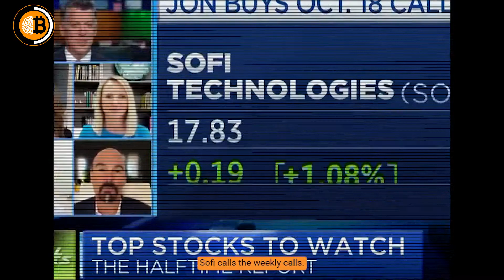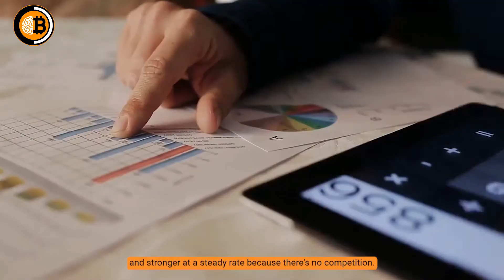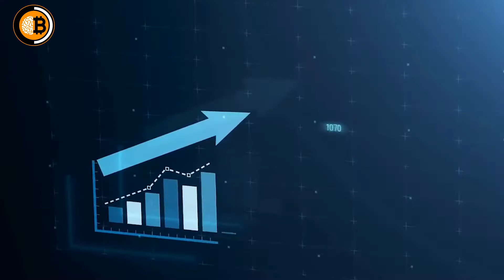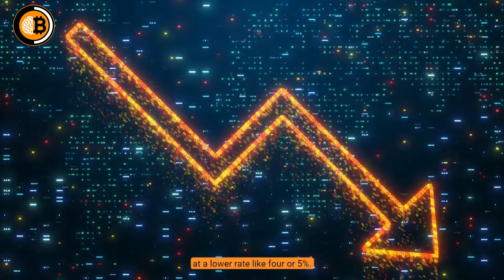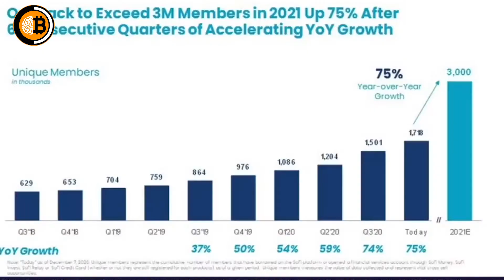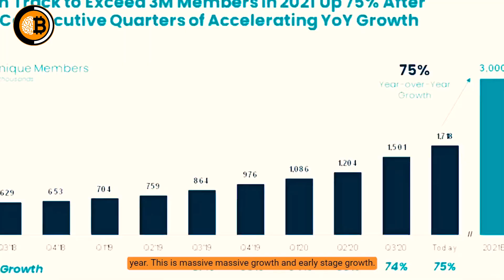This WILL 20X AND DOMINATE THE BANKING INDUSTRY! - Chamath Palihapitiya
In this video interview excerpt, Sri Lankan-American venture capitalist Chamath Palihapitiya is known as the modern Warren Buffett. In this video he explains his brilliant investing strategy that he uses to make Millions of dollars. He also shares his prediction on Bitcoin and crypto market.

🔈 SPEAKER :  Chamath Palihapitiya
Chamath Palihapitiya is a Sri Lankan-American venture capitalist, engineer, politician and the founder and CEO of Social Capital. Palihapitiya was an early senior executive at Facebook, joining the company in 2007 and leaving in 2011.

►Inspired By:
👉My Prediction on Bitcoin was Correct | Now I'm Going to INVEST in THIS - Chamath Palihapitiya

👉Billionaire Chamath Palihapitiya On How Holding 1% Bitcoin Can Change Your Life!

👉Chamath: THIS Is The Biggest THREAT To The Stock Market

👉NFTs: Wanna buy this video?

👉NFTs Are Fueling a Boom in Digital Art. Here’s How They Work | WSJ

👉Invest Before BITCOIN SKYROCKET Again - Raoul Pal & Chamath Palihapitiya | Bitcoin Prediction

👉How Celebrities are Making MILLIONS with Selling JPG’s (NFT’s)

👉Raoul Pal & Chamath Palihapitiya On Why Everyone Should Understand & Grab This opportunity -Bitcoin

►For videos on Chamath Palihapitiya, Financial Advice, Investing Ideas, bitcoin & crypto news, real estate investing, financial advice, investing tips, economic updates and other motivational videos and motivational speeches, please subscribe to our channel here: